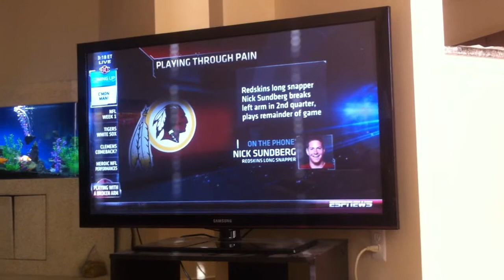Nick Sundberg on SportsCenter